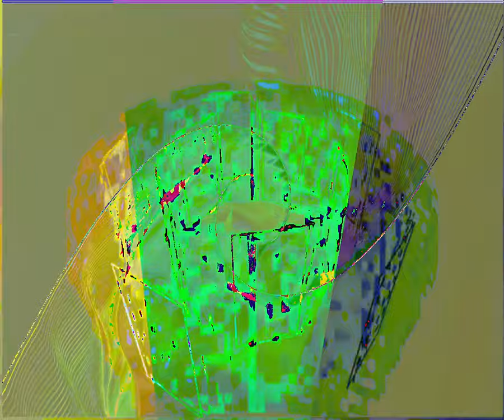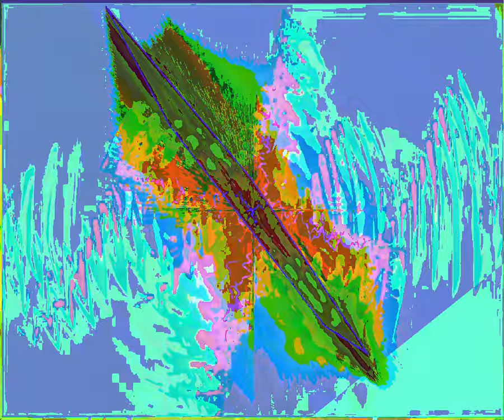[EPILEPSY WARNING] Movie 23 09 09 13h54m33s